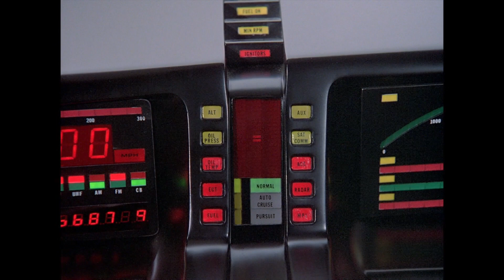Michael ist spät dran | Knight Rider Deutschland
Da eine Jugend-Gang glaubt, der LKW der Foundation würde Schnaps transportieren, klaut sie ihn. Schnell wird den Jungs aber klar, dass sie ein Hightech-Gerät gestohlen haben und so machen sie sich daran, die Grenzen des Supercomputers auszutesten. Sie rauben nicht nur eine Bank aus, sondern hacken sich auch in ein raketenbestücktes Militärfahrzeug. Michael versucht, die Gang aufzuhalten.